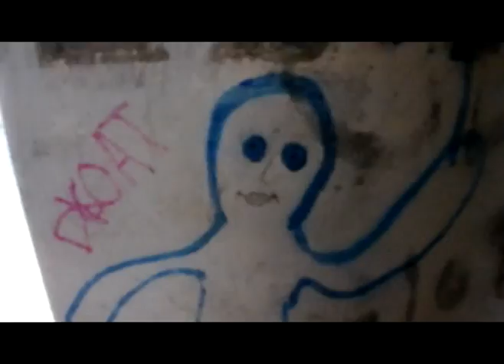Newcastle Battery Bunkers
Uploaded by Gregor Engler

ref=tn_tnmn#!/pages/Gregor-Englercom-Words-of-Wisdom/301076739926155